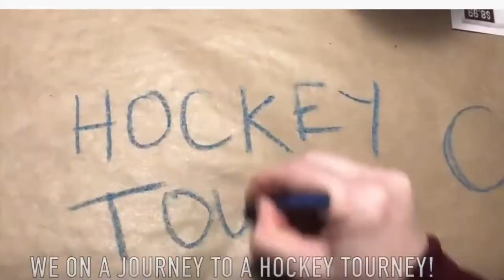WELCOME TO MISS HOCKEY SOCKS CHANNEL!!!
Hockey arena reviews, hockey gear vids, hockey vlogs, hockey store features,  training and development vids, and other fun hockey content!